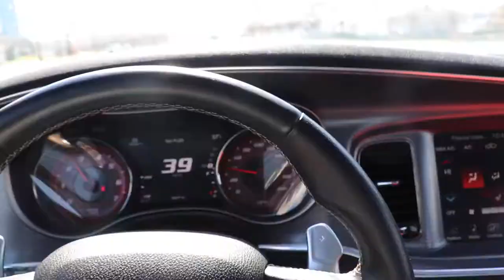Ready to get Juicin'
A day in the life of homies who are JUICING. You won't find any specific recipes or educational content other than this: Gala apples are apparently being the best apples to juice because Sarl read it online.